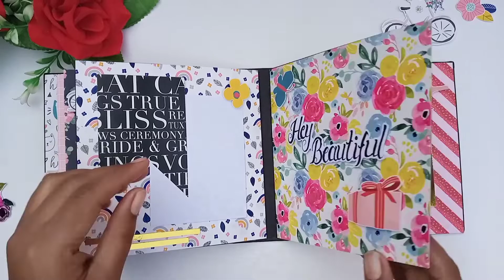Beautiful Scrapbook for Boyfriend | Scrapbook Ideas for Boyfriend | Special Scrapbook for Birthday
Hello guys !

In this video I'll show you a very very Special Handmade Scrapbook for someone Special or Boyfriend, girlfriend, husband, wife, Sister and for bff.
I have created many diy videos of beautiful Handmade Cards, Scrapbooks and gifts please go for these and if you like my content please Like, Subscribe and Share my YouTube Channel and also hit the bell icon for notification...
Keep Supporting ❤️